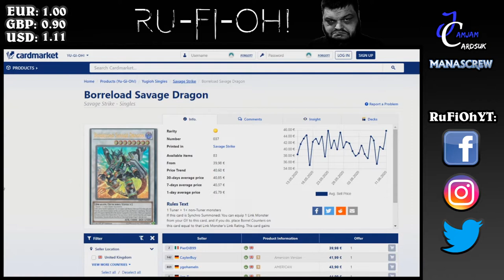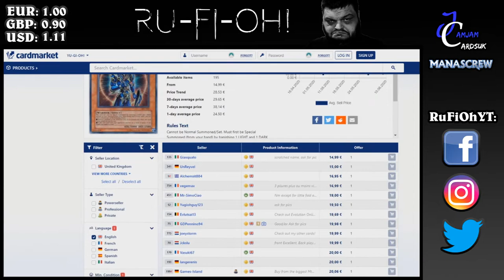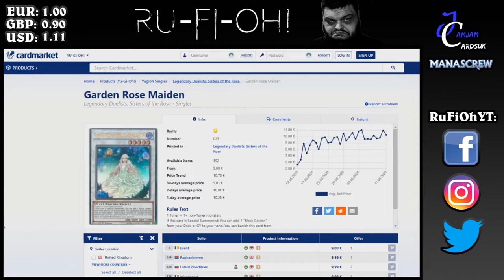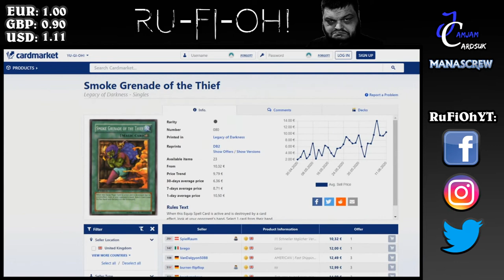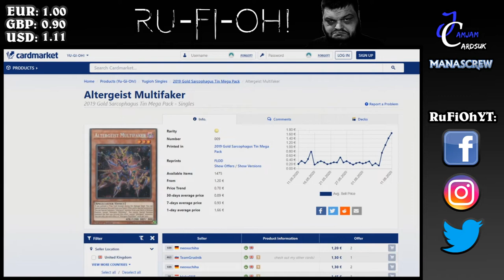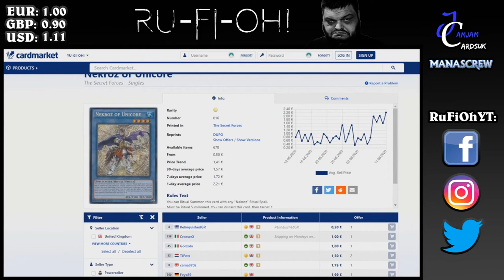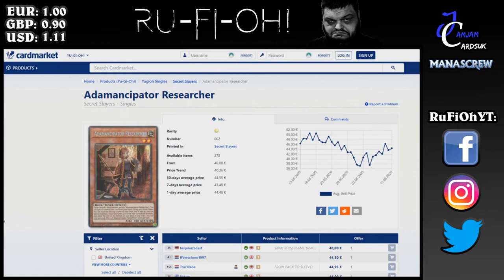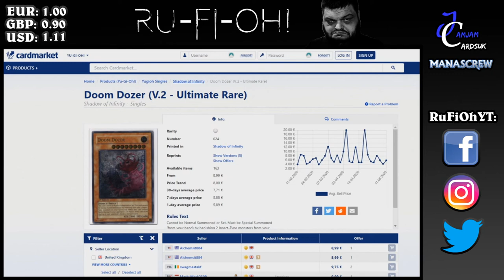Yu-Gi-Oh! TCG - UK/Euro Market Watch - Collector Rares, TOCH + Banlist Hype - June 15th 2020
For tonight's Market Watch upload we're taking a look at how the leaks of Collector Rare prints, Toon Chaos, and the changes to the Limited and Forbidden List are hyping the market as a whole.

We have seen Ulti Cannahawk, Altergeist Multifaker and Nekroz of Unicore come off the banlist, which will no doubt make waves in the market too.